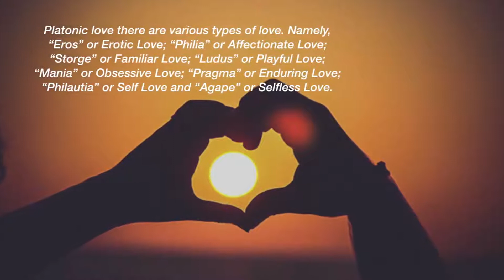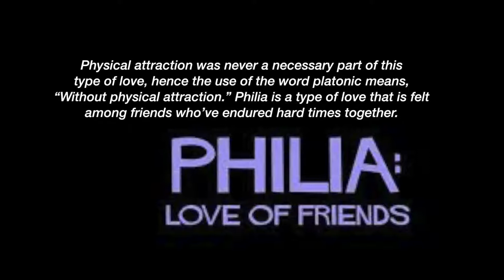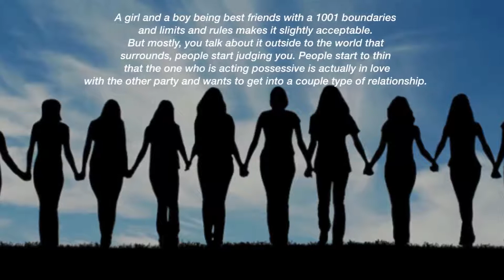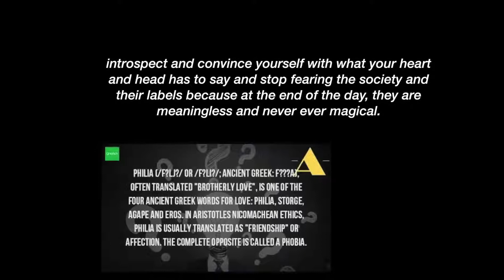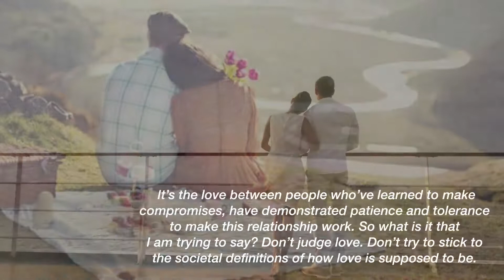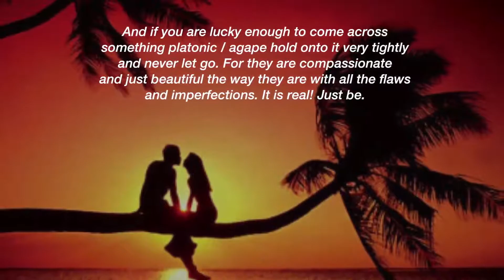Platonic love | Types of Love | Some type of Love | Philia Love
Platonic love
There are various types of love. Namely,   “Eros” or Erotic Love; “Philia” or Affectionate Love; “Storge” or Familiar Love; “Ludus” or Playful Love; “Mania” or Obsessive Love; “Pragma” or Enduring Love; “Philautia” or Self Love and “Agape” or Selfless Love.

The one that I am going to share my thoughts about with you today is ‘Philia’ the Platonic love. Recently, I have been advised by many that platonic is hard. That people don’t draw boundaries or keep limits when it comes to this type of friendship and apparently at some point in time the relationship that the two people share and hold so special and close to their heart will turn bad. However, platonic is love between ‘the equals’. It can also be termed as brotherly love.  It is the kind of love you have for your brother or a really good friend. It exists when people share the same values and dispositions with someone and the feelings are reciprocated.

Physical attraction was never a necessary part of this type of love, hence the use of the word platonic means, “Without physical attraction.” Philia is a type of love that is felt among friends who’ve endured hard times together.

As Aristotle put it, philia is a “dispassionate virtuous love”. It often involves the feelings of loyalty among friends, camaraderie among team mates, and the sense of sacrifice for your pack. So platonic is not about drawing boundaries ’cause it is about respecting that close friend of yours and just be there for them at times of need unasked for without expecting anything in return. Sometimes at its best, platonic becomes ‘agape – the selfless love’. In the process, a person involved in platonic love may become so possessive of the other that at its heights sounds like ‘mania – the obsessive love’. We live in a society that labels everything. A girl and a boy being best friends with a 1001 boundaries and limits and rules makes it slightly acceptable. But mostly, you talk about it outside to the world that surrounds, people start judging you. People start to think that the one who is acting possessive is actually in love with the other party and wants to get into a couple type of relationship. They end up advising that what you share is unhealthy and that will only harm / hurt you on a long run. Truth is, people don’t understand love. The very term for many only portrays ‘the romantic, incessant, ludus, erotic love’. It is indeed warm to share that kind of romantic and sensually passionate love. It is also rare and hard to find your other half and share a feeling so mutual.

But love such as agape, platonic and pragma are transcending all bounds and this is even rare to find. This is even more important to treasure for this type of love does not just happen. This type of love is free of judgments and expectations and above all ‘magical’. So if you ever come across something as special as platonic, don’t have a blurry line, introspect and convince yourself with what your heart and head has to say and stop fearing the society and their labels because at the end of the day, they are meaningless and never ever magical.
Do you think you have this bond with someone? Go and love them with all your heart. Appreciate them. Make them believe that their presence is highly wanted in your life. Make them feel special and secure in your presence. Push them outside their comfort zone and push yourself too. Enjoy life as the time goes by together. What you share may be short lived or if you both mutually want each other’s presence in your life that much, the platonic love that you share might actually become pragma. Pragma – the enduring love, a love that has aged, matured and developed over time. It is beyond the physical, it has transcended the casual, and it is a unique harmony that has formed over time.

You can find pragma in a married couples who have lasted together for a long time or in friendships that have endured for decades. Unfortunately pragma is a type of love that is not easily found. We spend so much time and energy trying to find love and so little time in learning how to maintain it. Unlike the other types of love, pragma is the result of efforts on both sides. It’s the love between people who’ve learned to make compromises, have demonstrated patience and tolerance to make this relationship work.

So what is it that I am trying to say? Don’t judge love. Don’t try to stick to the societal definitions of how love is supposed to be. Everyone seems to have a clear idea of how other people should lead their lives, but none about his or her own. Love is wide, big and beautiful. And if you are lucky enough to come across something platonic / agape hold onto it very tightly and never let go. For they are compassionate and just beautiful the way they are with all the flaws and imperfections. It is real!

Just be.